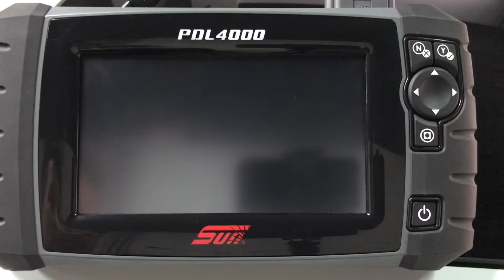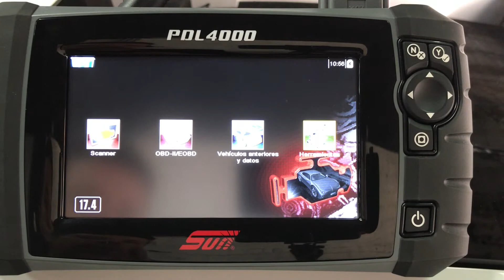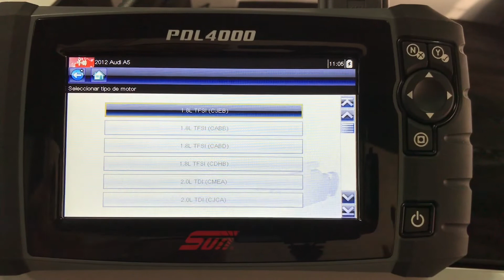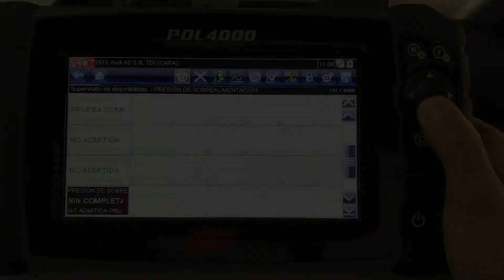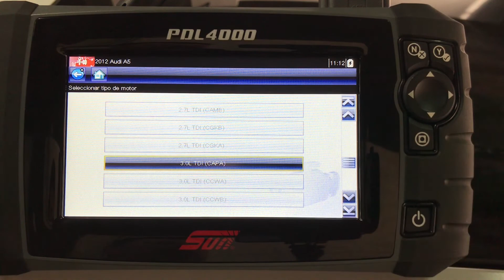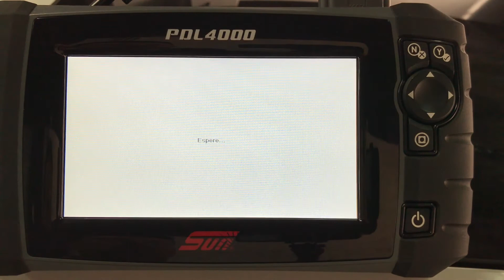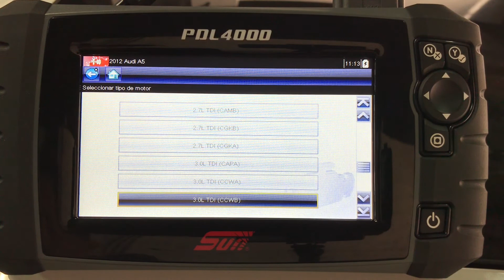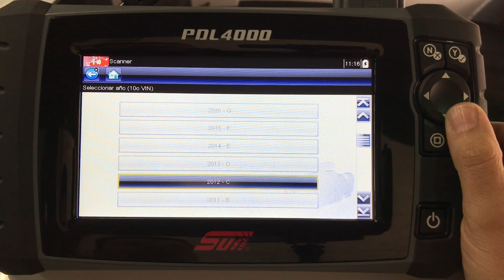Diagnosis Sun PDL 4000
Con alta velocidad y rendimiento, el PDL 5600 ofrece un legado de confiabilidad aliado a la última tecnología. Combina el escaneado y las mediciones gráficas, además de ser fino, ligero, rápido y resistente. El inicio se produce en 5 segundos. Tiene una pantalla de 8 pulgadas, realiza identificaciones instantáneas y conexiones rápidas para procedimientos comunes que te llevan directamente al objetivo. Las únicas pruebas guiadas de componentes muestran cómo probar, dónde conectar y qué buscar para eliminar suposiciones. El nuevo sistema de informes del vehículo ofrece el código global OBD-II y monitoreo instantáneo de resultados en los sistemas disponibles, produciendo datos confiables para el cliente.

Somos especialistas en diagnosis y electrónica automotriz.

Si quieres un vídeo de alguna función especifica deja tu comentario y lo haremos.